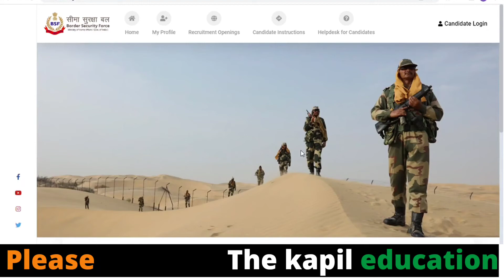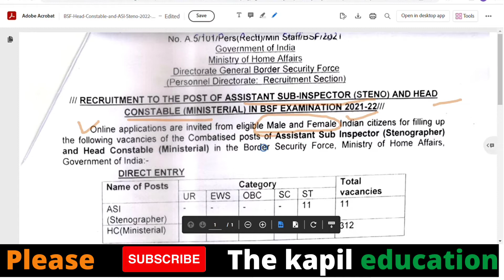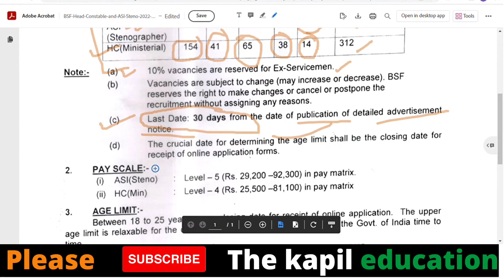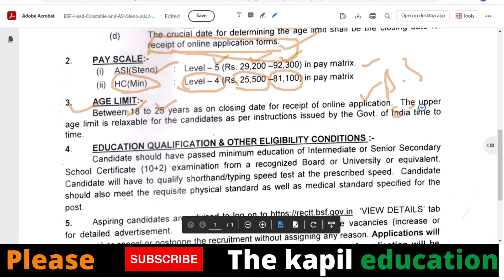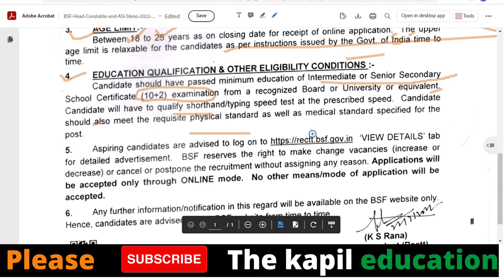BSF Head Constable Ministerial And ASI Steno Recruitment 2022 | BSF HC And ASI Notification 2022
Border Security Force (BSF) invites applications from candidates who have respective qualification to fill 1635 vacancies of BSF Head Constable (Ministerial), Head Constable (Radio Operator), Head Constable (Radio Mechanic) & ASI Stenographer post through “BSF Head Constable and ASI Recruitment 2022 Notification” from 20 August 2022 to 19 September 2022. The candidates who want to get this opportunity can apply through online mode.
Before applying, the candidate should read the information given here and the BSF Head Constable and ASI Recruitment 2022 official notification issued by the Border Security Force (BSF). All important links are provided at the end of this article.

Important Date (Expected)
Online Application Start :- 20 August 2022
Application Submission Last Date :- 19 September 2022
Fee Payment Last Date :- 19 September 2022

Application Fee
Group B Post: General, OBC, EWS Application Fee :- 200/-
Group C Post: General, OBC, EWS Application Fee :- 100/-
SC, ST, ESM Candidates Fee :- 0/-
All candidates can pay the examination fee through the Credit Card, Debit Card, Net Banking fee mode
BSF Head Constable And ASI Age Limit
Minimum Age Required : 18  Years
Maximum Age Limit: 25 Years
Age Will Be Calculated As Per : 19 September 2022
Additional Age Relaxation As Per Rules.

BSF Head Constable And ASI Qualification
BSF Head Constable (Ministerial):
Candidates should have passed 10+2 Intermediate exam or its equivalent from a recognized Board or University.

BSF ASI (Stenographer):
Shorthand / typing speed test at the prescribed speed.
Read the official notification for more details.

BSF Head Constable And ASI Vacancy 2022
Post Name Vacancy
BSF Head Constable (Ministerial) 312 (UR-154, OBC-65, EWS-41, SC-38, ST-14)
Assistant Sub Inspector ASI Stenographer 11 (ST)

BSF Head Constable And ASI Selection Process
Written Exam
Physical Standard Test
Documentation
Medical Fitness Test
Selection

BSF Head Constable Written Exam

Paper Type: Objective type with multiple choices
Total No. of Questions: 100
Maximum Marks: 100 Marks
Duration: 02 Hours
Negative Marking: No
Paper Language: The question papers will be printed in bilingual i.e in Hindi & English both

BSF Head Constable And ASI Physical Test
Height 168 cms
Chest 80-85 cms
1 Mile Race 08 Minutes
High Jump 3 Feet 06 Inches (03 attempts)
Long Jump 11 Feets (03 attempts)

How To Apply For BSF Head Constable And ASI Recruitment 2022
BSF Head Constable and ASI Recruitment 2022 Candidate Can Apply Between 20 August 2022 To 19 September 2022.
Candidate Read the Notification Before Apply the Recruitment Application Form in BSF Head Constable and ASI Recruitment 2022.
Check and College the All Document – Eligibility, ID Proof, Address Details, Basic Details.
Ready Scan Document Related to Recruitment Form – Photo, Sign, ID Proof, Etc.
If Candidate Required to Paying the Application Fee Must Submit. If You have Not the Required
Application Fees Your Form is Not Completed.